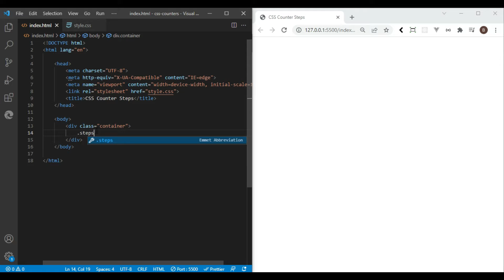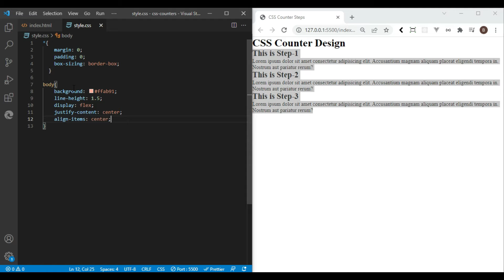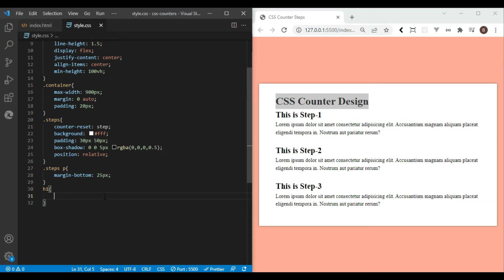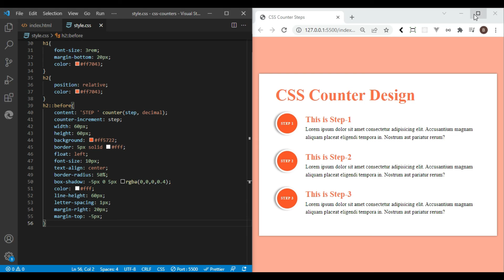CSS Counter Steps Design Using HTML CSS Only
Hello Friends,

In this video we're going to see about how to create an CSS Counters Steps Design Using Just HTML and CSS. This is very cool design  you can use it in many projects where you need list design and steps design. This is very useful because we are not using any JavaScript its only simple CSS and its properties.

👉 Limit Card Text Read More Using Only CSS😁

👉 VS Code Tips and Tricks 2022

👉 Rarer But Useful Tips to Become PRO

👉 Responsive Login Form Design HTML & CSS

👉 Making my own Color Picker HTML & CSS

👉 Learn CSS Grid In One Video

👉 CSS3 Responsive Grid Cards No Media Query

css-counters
css-responsive